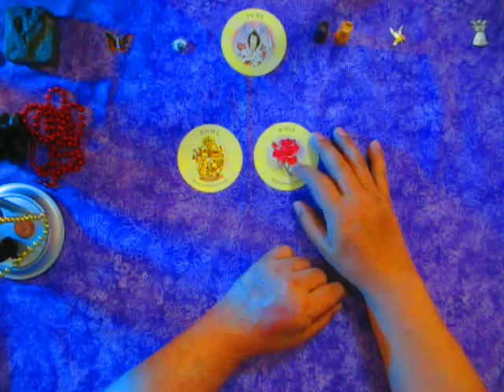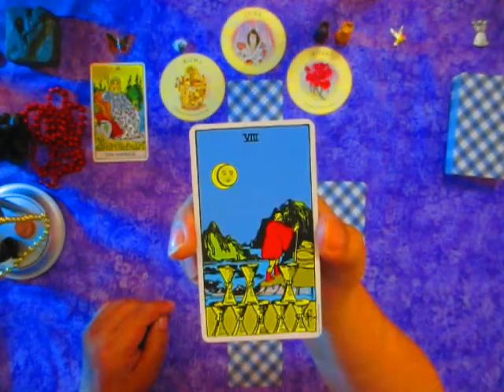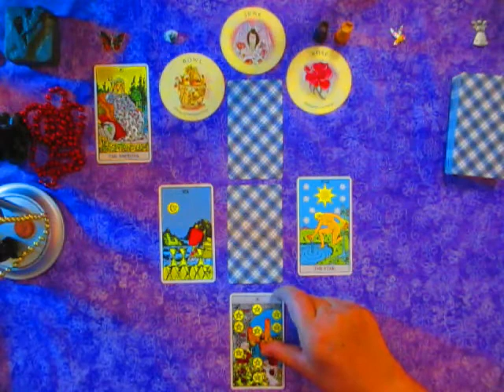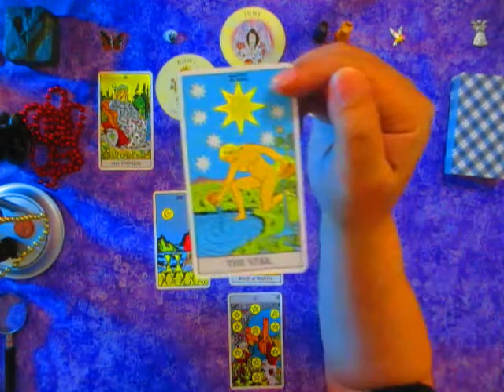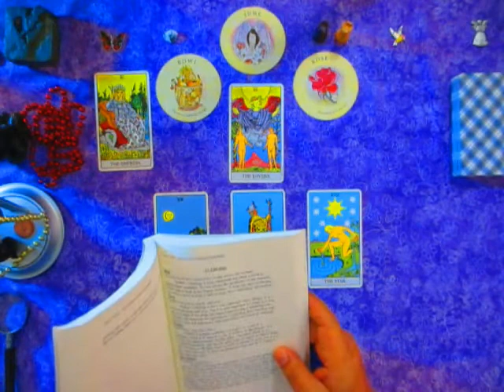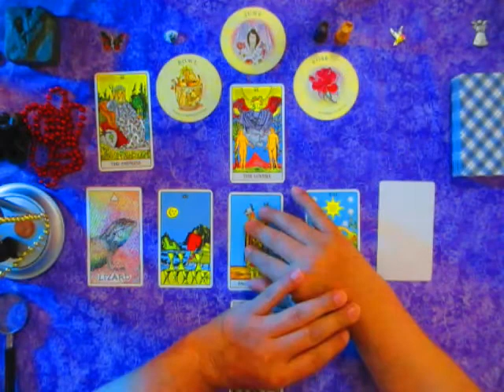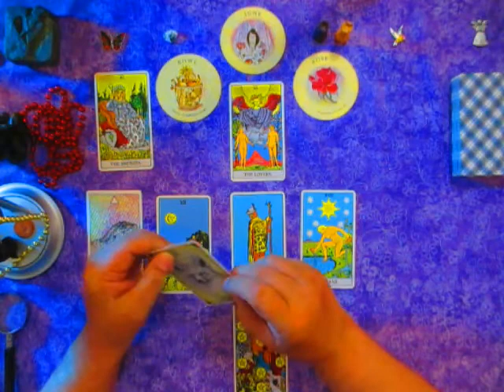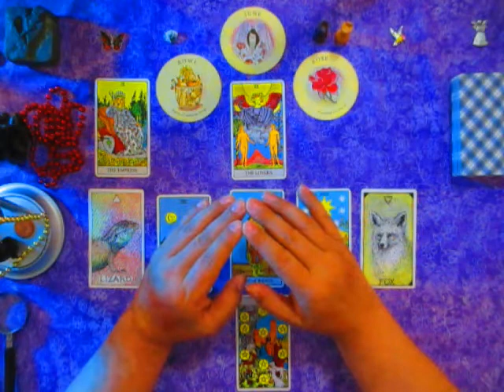Gemini New Moon 06/2021: The Lovers are swept up in a wave of Fire & Water of a Soul Journey!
The intent of the reading is to gain spiritual insight into the energies of the Gemini New Moon of 2021 and put it into a timeless message. See what Spirit has to say about those energies, give us a heads-up, clear up any misunderstandings.

In the process of co-creating with Spirit (channeling energy), there are things in our control and out of our control.

 Between gods and humans?
That many waves before each
  from an eternal stream
The waves lift us up;
  the waves overcome us,
and we are swept away.
                                      - Goethe

Heart of the Moon strongly suggests to research the Wings of a Bird or Hawk aspect, and/or do some back tracking to the Taurus New Moon of 2021.

The Mystic Nine (abridged version)

Decks used:

1) Wild Unknown - Kim Krans
2) Tarot - Rider-Waite-Smith
3) Tea Leaf - Hepburn-Alexander